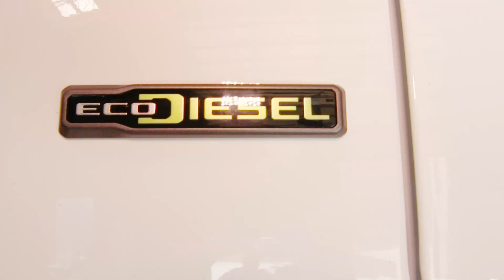Trail Jeeps Engineer Pass Edition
Want to turn your factory Wrangler up a notch without breaking the bank? This package is designed to give you a functional lifted Wrangler with larger tires while keeping all of the factory components in mind.
Trailjeeps.com👍